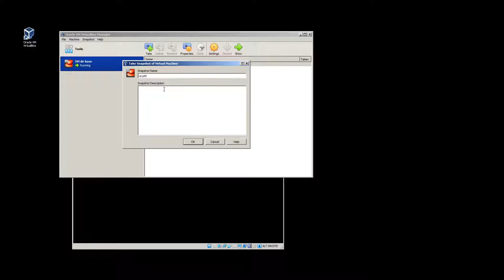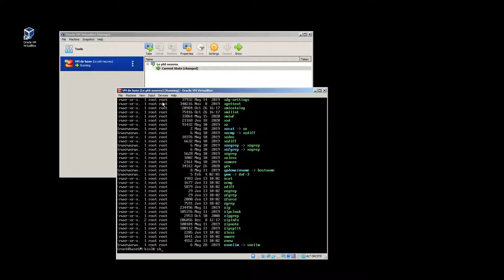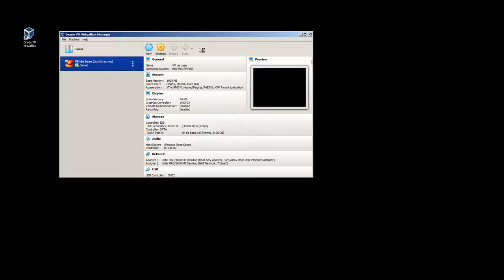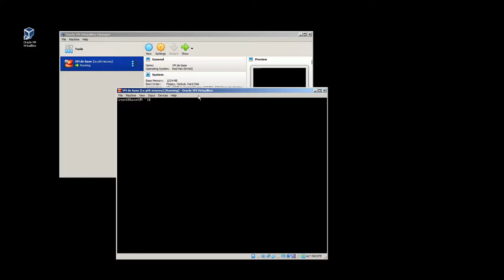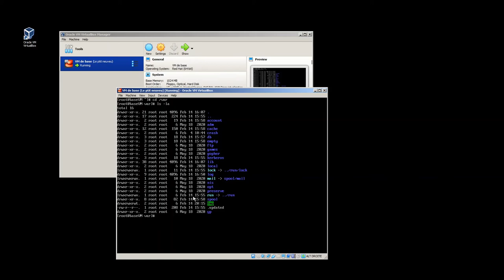Virtualbox 6.1.x Snapshots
Dans cette très courte video, je vous montre comment prendre des snapshots de vos VMs, et comment revenir en arrière.
Ces snapshots font partie des pierres angulaires des hypervisors, et pas seulement de Virtualbox.
Prenez le réflexe d'en faire un avant toutes grosses modifications à une de vos VMs, genre patch OS.

Better worry than sorry dit l'adage :)